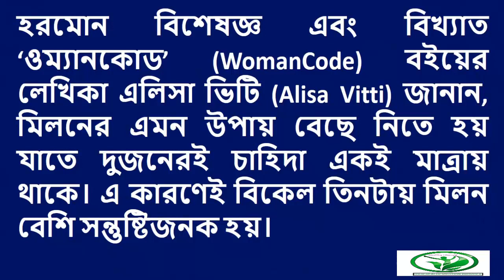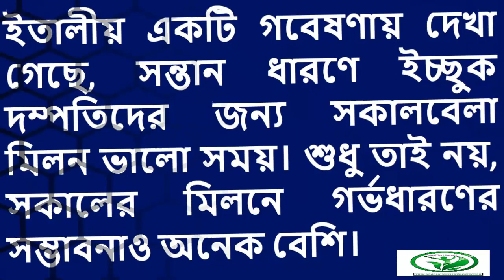মিলনের ভালো সময় কোনটি? সুস্থ মিলনের জন্য সবচেয়ে ভালো সময় কোনটি?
Popular video HealThy LifestylE channel:

4. মোটা করার উপায় ঘরে বসে বড় ও মোটা করার ৩টি প্রাকৃতিক পদ্ধতি ও নিয়ম জেনে নিন